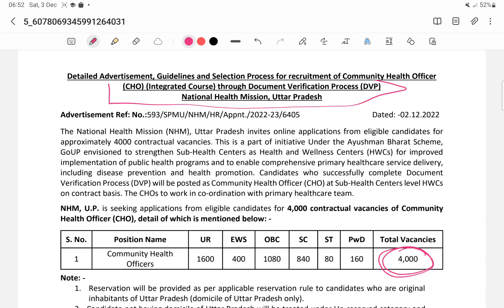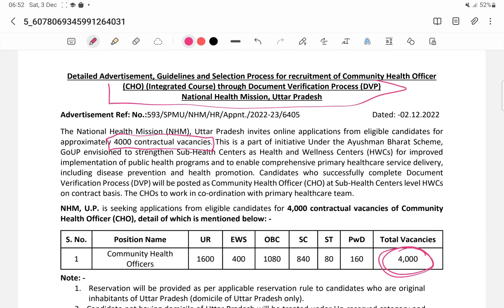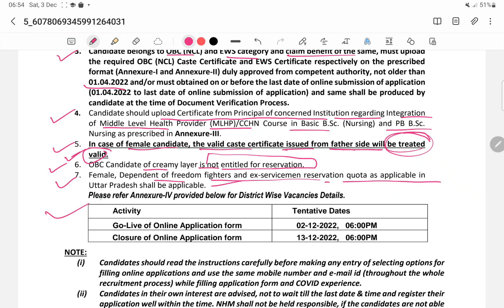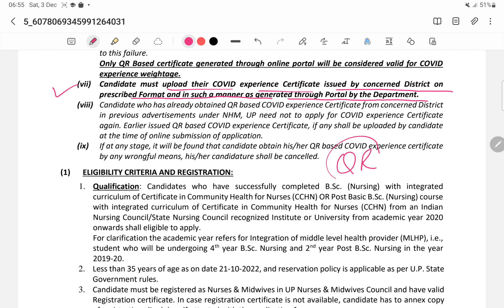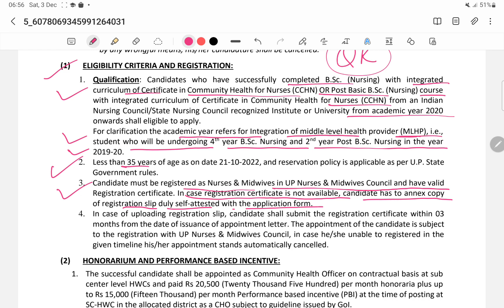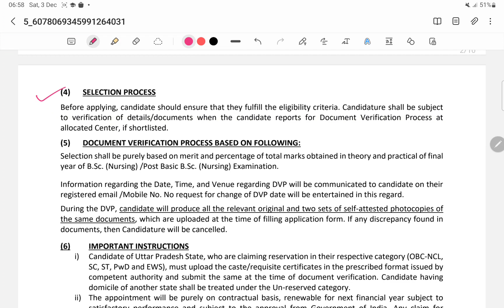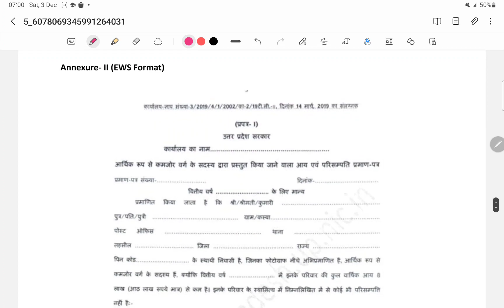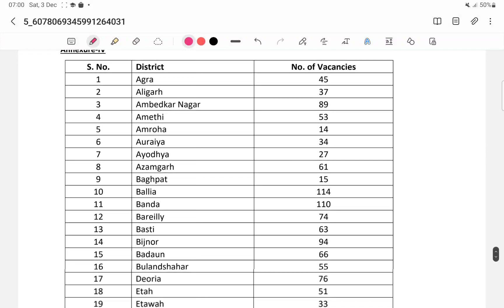New CHO Vacancy || Post:- 4000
1. Mission AIIMS DELHI🎯
3. Medical And Nursing Pdf
4. NursesHub

Buy Others Book In single Click.
1. NCLEX RN Latest
2. Nclex RN Saunders
3. NCLEX RN Mosby
4. Nclex Lippincott
5. PR Yadav. (2nd Vol.)
6. PR Yadav. (1st Vol.)
7. PR Yadav Hindi Language
8. Target High. ( 6th Edition ) English
Target High Hindi
9. Nursing Success.
10. PR Yadav CHO Book.
11. Preety agarwal.